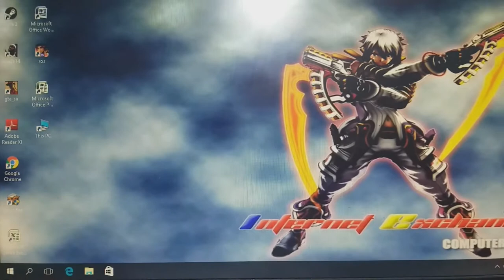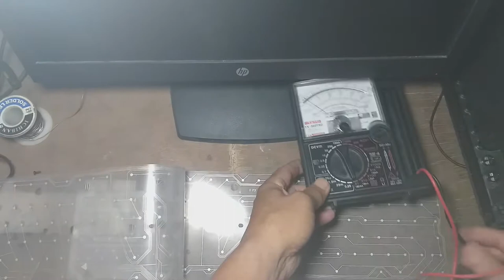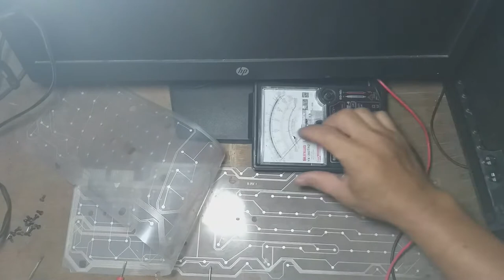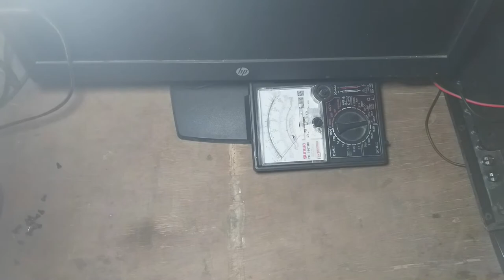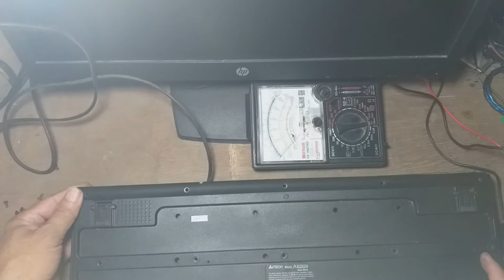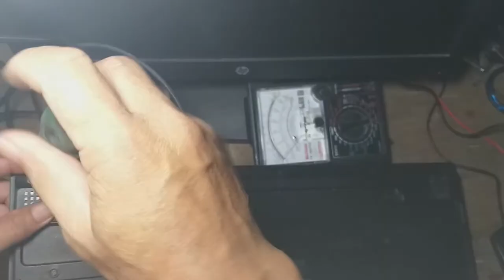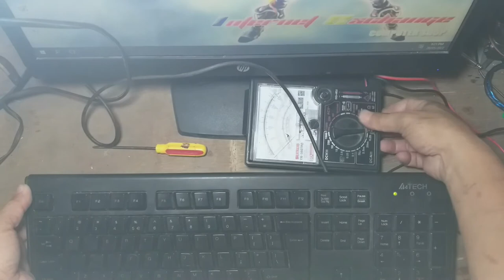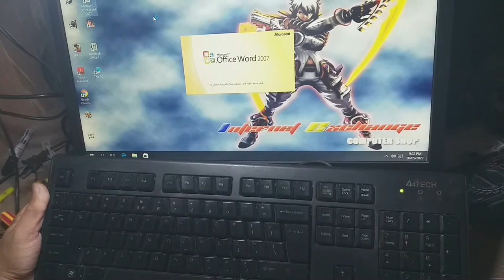How to repair Keyboard/Backspace key/No Function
How to repair any kind of keyboard keys that doesn't respond with these simple steps.